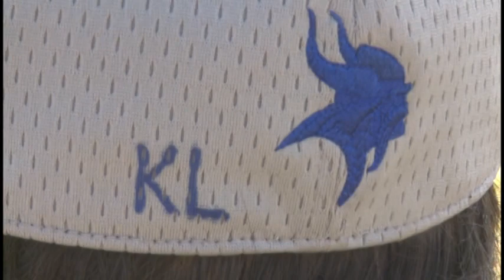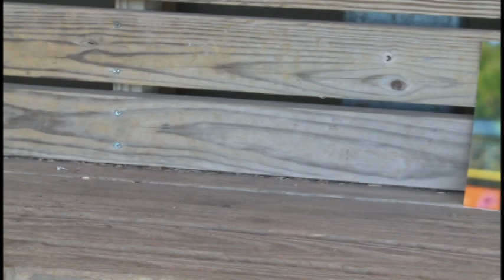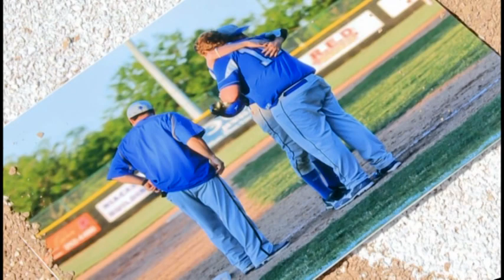The 2012 Grand Island High School Baseball Story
The 2012 Grand Island High School Baseball Team Story